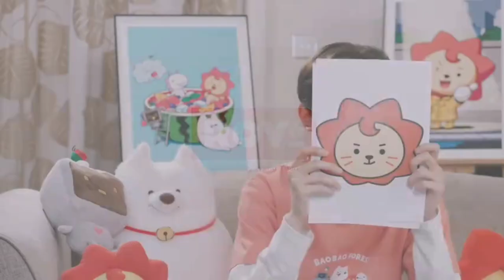[Vietsub] Vương Nguyên mô phỏng gói meme Roy6 10.8.2021